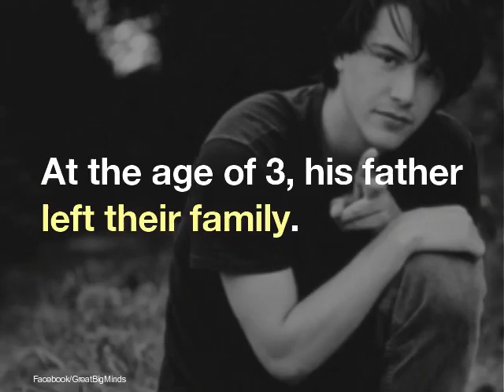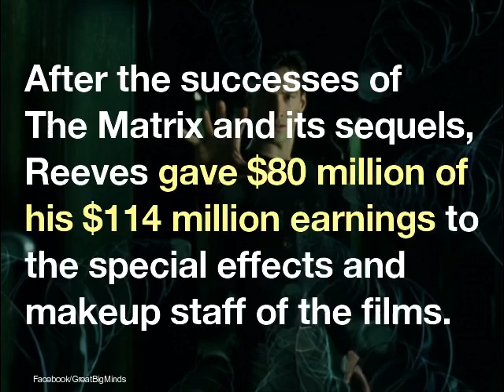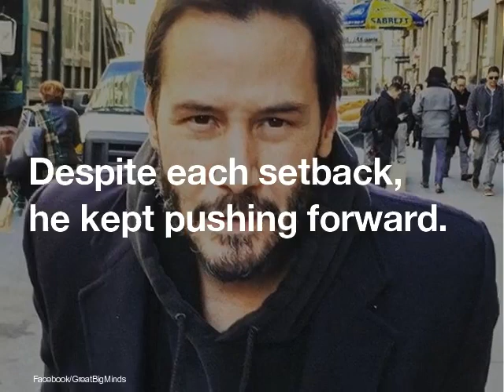Best Keanu Reeves Life Lessons Inspirational Story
This is Keanu Reeves life lessons and inspirational story! Keanu Reeves life story is a tragic one. Despite, it holds a special place when it comes to real stories of famous failures before success.

Life lessons inspirational stories and success lessons are important as it provides us motivation to pull through in life.

Nothing comes easy, and these unknown facts about Keanu Reeves tells us that life is too short to be taken for granted.

Despite, Keanu Reeves tragic truth is not meant to discourage you, but acts as a reflection for ourselves to seize the moment and opportunity when it comes.

So what can you learn from Keanu Reeves sad life story?

Remember, famous failures never give up. That’s why they are famous.

Make sure you take Keanu Reeves facts and use it as a reference to your own life.

Make sure you watch the entire video to know about Keanu Reeves unknown tragic life and at the end of the video, reflect on how you can use it to motivate yourself.

If this video inspires you don’t forget to tap LIKE to support.

If you want more life lessons inspirational story from billionaires, entrepreneurs and famous people, check out my free playlist below.

Any earnings or income representations are aspirational statements only and results are not typical. There is no guarantee that you’ll receive the same results or any results at all. Your results will depend entirely on your work ethic.